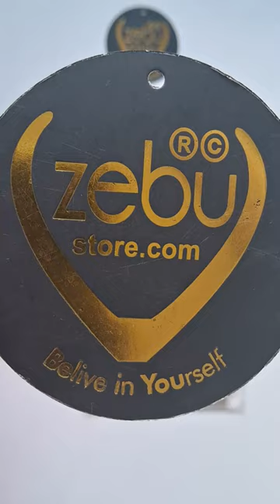Women's Night Suit Set | Jean Top | Online Shopping at Zebu Store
Zebu Store

Women's Nightsuit with a Sleeveless Top and shorts With a Lace Detailing set.  It is made up of high-quality rich 95% viscose and 5% elastane fabric for long-lasting quality. This has a wide range of colors manufactured by the most experienced hands with a lot of care. This is suitable for all kinds of formal as well as casual occasions.